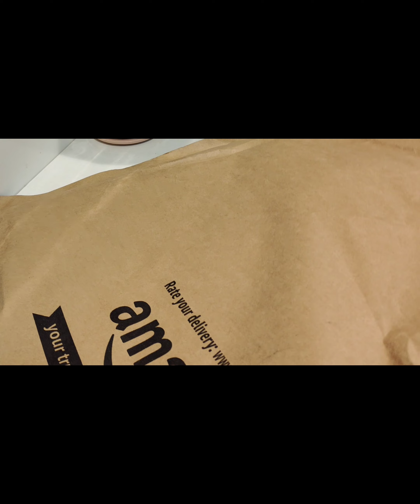Sunday morning 5amto10am routine vlog01 ||timesave